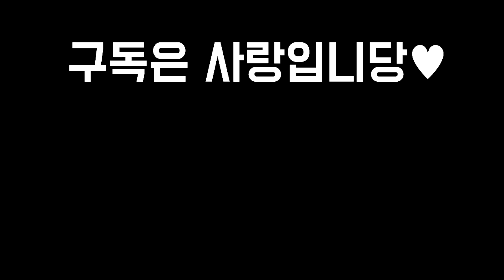롤토체스 5용병 역사상 가장 쫄깃한판 구루루 인생게임 나왔습니다 11연패 용병덱 재밌게 봐주세요 (롤토체스 시즌6 챌린저 1티어 구루루 초보자 강의 갱플 그브 일라오이 미포 퀸)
(관전강의, 아웃트로 팬상품 등이 있습니다)
*아웃트로 노래제목 : Light it up
*인트로 성우 : 크몽의 '정해진혜진' 전문가님

1코스트 기물
가렌 그레이브즈 다리우스 뽀삐 신지드 이즈리얼 일라오이 직스 카밀 카사딘 케이틀린 트위스티드 페이트 트위치

2코스트 기물
룰루 바이 블리츠크랭크 스웨인 워윅 자이라 질리언 카타리나 코그모 퀸 탈론 트런들 트리스타나

3코스트 기물
갱플랭크 레오나 리산드라 말자하 미스 포츈 벡스 사미라 샤코 에코 자크  초가스 타릭 하이머딩거

4코스트 기물
럭스 문도박사 브라움 사이온 세라핀 오리아나 요네 우르곳 잔나 진 피오라

5코스트 기물
갈리오 베이가 빅토르 아칼리 유미 제이스 징크스 카이사 탐 켄치

시너지
고물상 대식가 돌연변이 범죄조직 사교계 시계태엽 아카데미 요들 요들군주 용병 자매 제국 집행자 포근 화학공학 강화술사 거신 경호대 난동꾼 도전자 변형술사 봉쇄자 비전마법사 쌍발총 암살자 저격수 학자 혁신가

최대시너지
6고물상 5돌연변이 7범죄조직 3사교계 6시계태엽 8아카데미 6요들 7용병 5제국 4집행자 9화학공학 5강화술사 2거신 8경호대 8난동꾼 8도전자 5봉쇄자 8비전마법사 6쌍발총 6암살자 6저격수 6학자 7혁신가

시너지아이템
제국 상징 도전자 상징 범죄 조직 상징 돌연변이 상징 비전 마법사 상징 화학공학 상징 암살자 상징 아카데미 상징 전략가의 왕관

증강체
난동꾼의심장 도전자의심장 비전마법사의심장 사교계의심장 쌍발총의심장 용병의심장 학자의심장 혁신가의심장 화학공학의심장 이중정치 습격자 내가지킨다 준비태세 이중주 룬보호막 화학적과부하 저격수의은신처 불안정한진화 물려주기 초소형 자가복구 해적 평생학습 계산된패배 지배 초고속모드 아이템꾸러미 허수아비전선 판도라의아이템 초월 다른태생 천상의축복 나이프의날 사이버네틱이식술 추방자 경량급 응급처치키트 임시변통방어구 단결된의지 사냥의전율 약자 약점 보호조끼 금속탐지기 새로운도전자 실험13-37 청부 명중 수석졸업생 고대의기록보관소 벼락치기 주문칼날 연막탄 강인함 즉시주입 철갑 불타는향로 몰아주기 스포트라이트공유 골드비축 고철장 생존수당 명사수 부익부 이중공중보급 현명한소비 맑은정신 진보의행진 교환의장 태양불꽃판 대사촉진제 재활용쓰레기통 추방자 거인의힘 경호대의영혼 혁신가의영혼 강화술사의영혼 저격수의영혼 망가진초시계 뜻밖의횡재 큰손 휴대용대장간 도적무리 신병모집 황금티켓 레벨업! 품격있는쇼핑 숲의부적